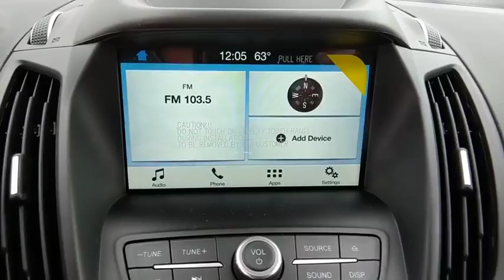2018 Ford Escape Baltimore, Wilmington, White Marsh, Rosedale, MD J1293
Lightning Blue Metallic New 2018 Ford Escape available in Baltimore, Maryland at

Factory MSRP: $30,235 $8,158 off MSRP!2018 Ford Escape SEOur Price You See, Is the Price You Get guarantee is exactly that. We will only include the standard Ford rebates and never include rebates such as college grad or active duty military in our pricing. We are committed to making your buying experience as transparent and easy as possible. Our internet pricing does not include your local taxes, local tags, our $299 dealer processing fee, or destination and delivery ($875-$1,395). Internet pricing does include Ford Financing rebates if applicable and is not compatible with any potential 0% offer or special financing offer. Contact dealer for details.All vehicles come with the Al Packer Customer Advantage Plan at no extra charge which includes free Oil Changes, free Car Washes, and up to $1,000 in service savings! Price includes: $1,000 - Trade In Assistance Bonus Cash. Exp. 04/30/2018, $1,000 - Retail Bonus Customer Cash. Exp. 07/09/2018, $250 - Fast Cash Certificate Bonus Cash. Exp. 04/30/2018, $1,500 - Retail Customer Cash. Exp. 07/09/2018
ENGINE: 1.5L ECOBOOST  -inc: auto start-stop technology (STD),FRONT LICENSE PLATE BRACKET  -inc: Standard in states requiring two license plates and optional to all others,LIGHTNING BLUE METALLIC,FORD SAFE & SMART PACKAGE  -inc: Adaptive Cruise Control & Fwd Collision Warning  brake support  Auto-Dimming Rearview Mirror  Rain-Sensing Wipers  front only  Blind Spot Info System w/Cross-Traffic Alert (BLIS)  Auto High-Beam Headlamps  Windshield Wiper De-Icer  Lane-Keeping System  lane-keeping alert  lane-keeping aid and driver alert system,EQUIPMENT GROUP 200A,SE SYNC 3 PACKAGE  -inc: SYNC 3 Communications & Entertainment System  enhanced voice recognition  8 LCD capacitive touchscreen in center stack w/swipe capability  AppLink  911 Assist  Apple CarPlay  Android Auto compatibility and 2 smart-charging multimedia USB ports  SYNC Connect  remotely start  lock and unlock vehicle  schedule specific times to remotely start vehicle  locate parked vehicle  check vehicle status and Wi-Fi hotspot connects up to 10 devices  service for 5 years,Turbocharged,Four Wheel Drive,Power Steering,ABS,4-Wheel Disc Brakes,Brake Assist,Brake Actuated Limited Slip Differential,Aluminum Wheels,Tires - Front Performance,Tires - Rear Performance,Temporary Spare Tire,Power Mirror(s),Rear Defrost,Intermittent Wipers,Variable Speed Intermittent Wipers,Privacy Glass,Rear Spoiler,Power Door Locks,Daytime Running Lights,Automatic Headlights,Fog Lamps,AM/FM Stereo,CD Player,Satellite Radio,MP3 Player,Steering Wheel Audio Controls,Bluetooth Connection,Telematics,Auxiliary Audio Input,Smart Device Integration,Pass-Through Rear Seat,Rear Bench Seat,Adjustable Steering Wheel,Trip Computer,Power Windows,Keyless Entry,Cruise Control,Climate Control,Multi-Zone A/C,Power Driver Seat,Cloth Seats,Bucket Seats,Heated Front Seat(s),Driver Adjustable Lumbar,Driver Vanity Mirror,Passenger Vanity Mirror,Driver Illuminated Vanity Mirror,Passenger Illuminated Visor Mirror,Floor Mats,Engine Immobilizer,Security System,Traction Control,Stability Control,Front Side Air Bag,Tire Pressure Monitor,Driver Air Bag,Passenger Air Bag,Front Head Air Bag,Rear Head Air Bag,Passenger Air Bag Sensor,Knee Air Bag,Child Safety Locks,Back-Up Camera